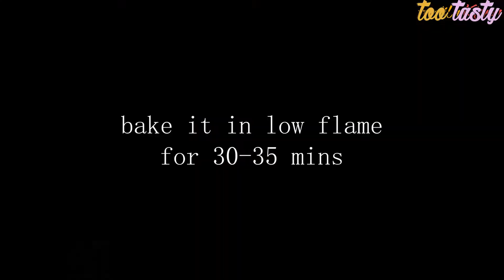Orange Tea Cake Recipe | Eggless & Without Oven | 3 Ingredients Orange Cake | Too Tasty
Welcome to Too Tasty!

Today we present - Orange Tea Cake Recipe | Eggless & Without Oven | 3 Ingredients Orange Cake | Too Tasty

[Ingredients]

Britannia Tiger Biscuit (orange flovour) - 4 packets (small)
Powder Sugar - 3 tbsp (optional)